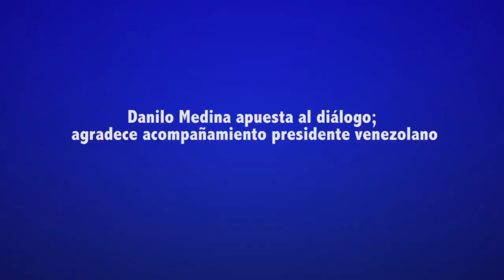Danilo Medina apuesta al diálogo; agradece acompañamiento presidente venezolano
CARACAS, VENEZUELA.- El presidente Danilo Medina agradeció al presidente de la República Bolivariana de Venezuela, Nicolás Maduro y a su canciller, Elías Jaua, por posibilitar la reanudación del diálogo entre República Dominicana y Haití.